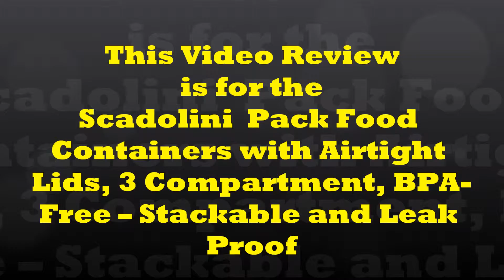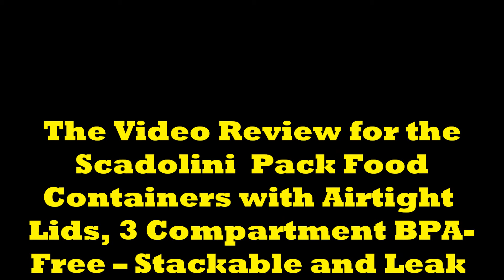Scadolini Pack Food Containers with Airtight Lids, 3 Compartment BPA-Free – Stackable and Leak Proof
Good quality Scadolini reusable food containers with airtight lids

The food containers from Scadolini come in a pack of 10. Each box has 3 compartments and an airtight lid. These boxes are made from polypropylene and are BPA free hence safe to use with food. They are stackable, reusable, and resistant to be used in a microwave and kept in a freezer. The boxes do not leak and can be washed in a dishwasher without getting cracked or changing shape. These food containers make great lunch boxes allowing to control the amount of food and also to have variety in the lunch box. They can also be used at home to keep food fresh and portioned for daily meals.